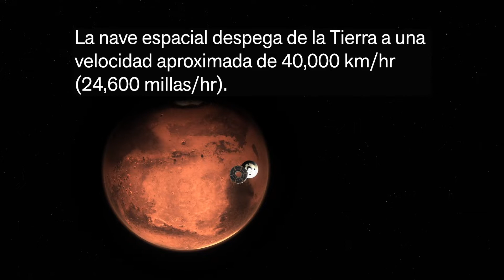Marte Perseverancia 2021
La nueva sonda a Marte de la NASA, Perseverancia, aterrizará en el planeta rojo el 18 de febrero de 2021 y seguiremos su trayectoria paso a paso. Acompáñanos en eventos gratuitos virtuales donde compartiremos la emoción del aterrizaje y el trabajo de Perseverancia sobre la superficie marciana. Estamos agradecidos y orgullosos de nuestra rica historia de colaboración con la NASA y sus misiones de exploración planetaria.